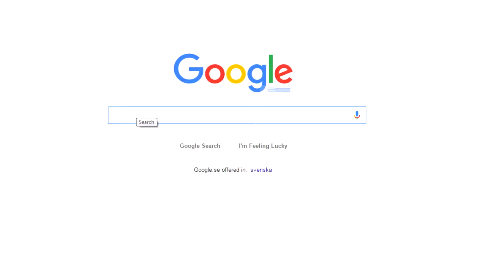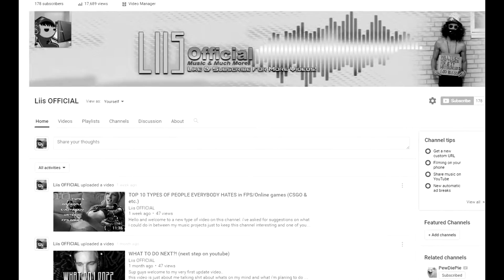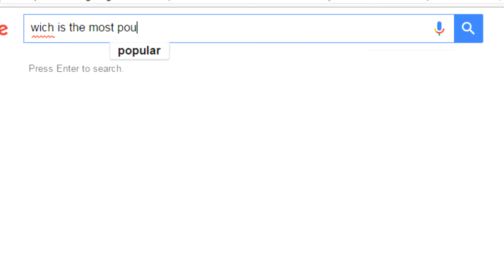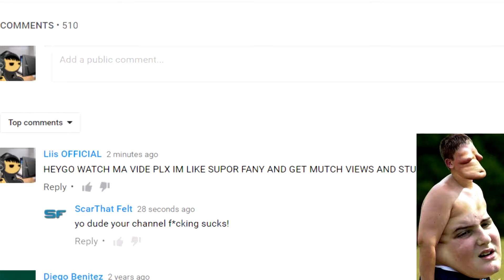How to become a Youtuber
You want to become FAMOUS ON YOUTUBE well look no further! in this video i am seeking for the same question you are asking yourself. unfortunately the true way to become youtube famous is not that "clean" and glamourus as you might think.

WARNING THIS VIDEO IS SOME KIND OF CRINGY
but i dont realy care because i just do this as an hobby not as a full time job so the content and quality is basically crap and im aware of it.

and for your record there are some songs that are ready to go now, and im currently working on my PEWDIEPIE song also so lets see how that its going!

have a good one peace!

HOW TO BECOME YOUTUBE FAMOUS (CRINGE CHALLANGE, jacob sartorius, Marina Joyce and Many more) JK